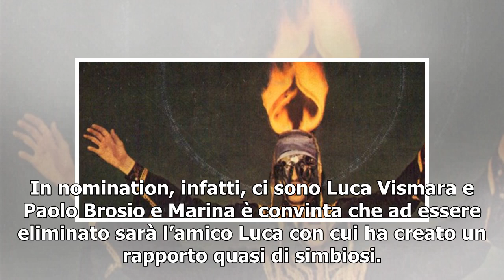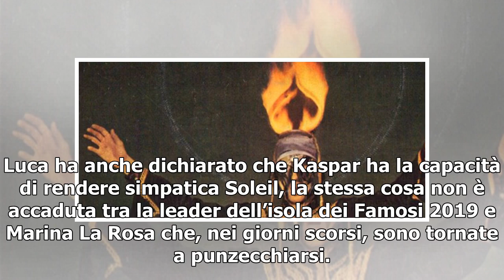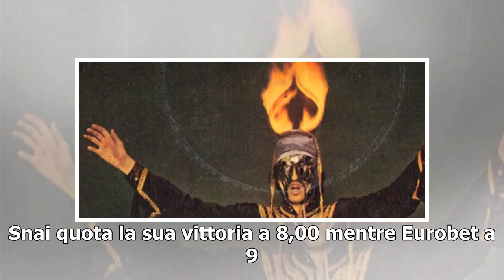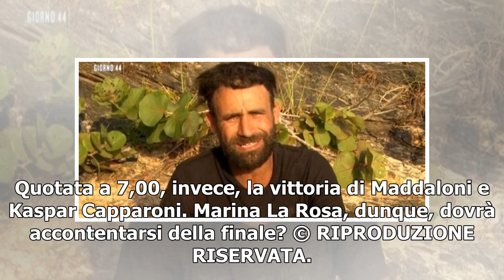Marina La Rosa/ Video, a Luca Vismara: "secondo me esci tu" (Isola dei Famosi 2019)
Marina La Rosa non nasconde il proprio obiettivo: arriva in finale e vincere l’Isola dei Famosi 2019. Già da questa sera, però, il suo percorso in Honduras potrebbe diventare abbastanza complicato. In nomination, infatti, ci sono Luca Vismara e Paolo Brosio e Marina è convinta che ad essere eliminat...